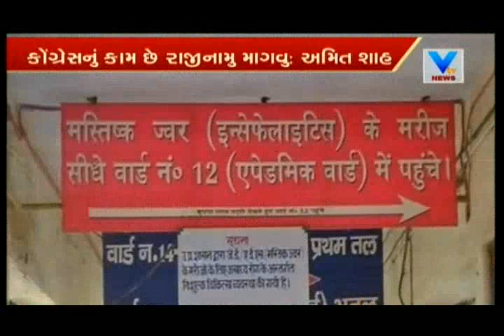Amit Shah on Gorakhpur tragedy: ‘In a big country, not the first such incident’ | Vtv News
Amit Shah on Gorakhpur tragedy: ‘In a big country, not the first such incident’